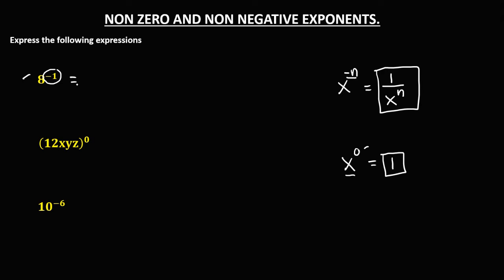ZERO AND NEGATIVE INTEGRAL EXPONENTS || MADE EASY